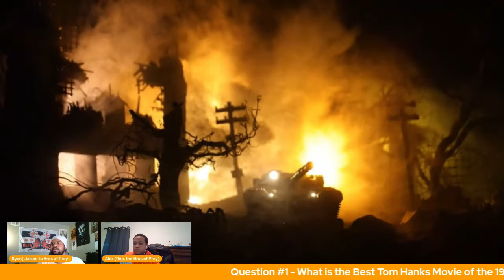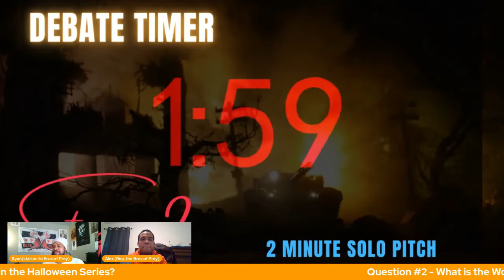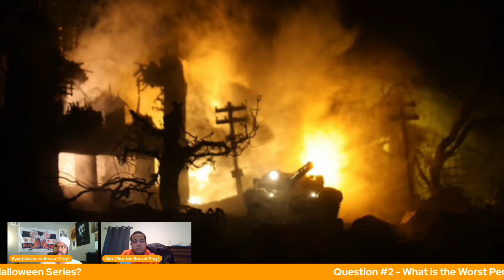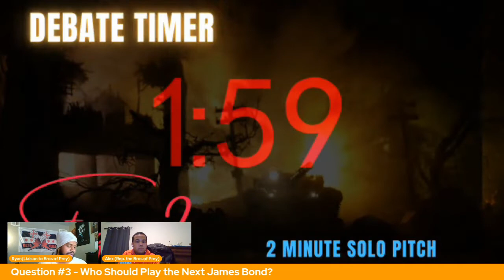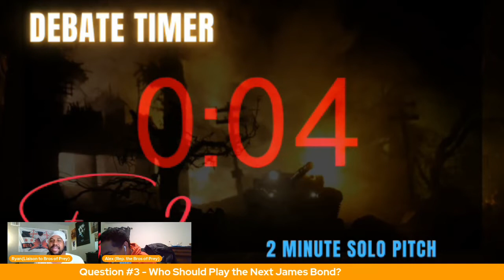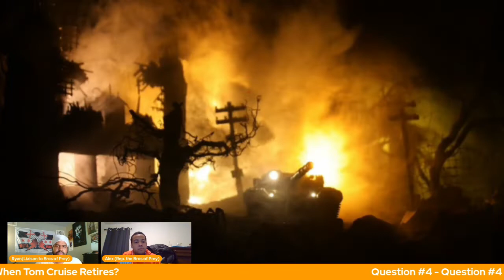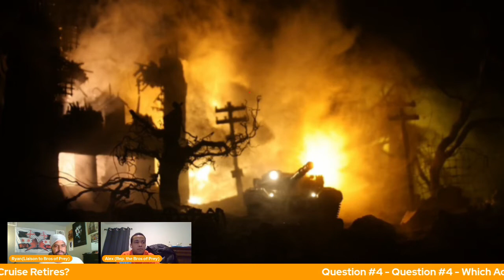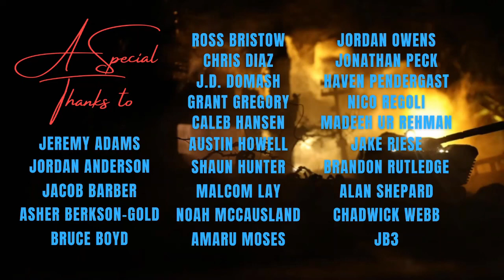Movie Battleground #82 - Ryan "The Caramel Mountain" Payne vs. Alex Martinez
Tonight, on the Battleground, we have a pair of debuts in a friendly face off. After playing in a couple of exhibitions, Ryan Payne makes his official debut in the new era of Movie Battleground. He'll be playing off against Alex Martinez, who'll be looking to enter big and stack up to some of the best we have. The winner gets themselves a guaranteed slot in the end-of-year tournament, so who'll start off on the right foot? Find out on the Movie Battleground!